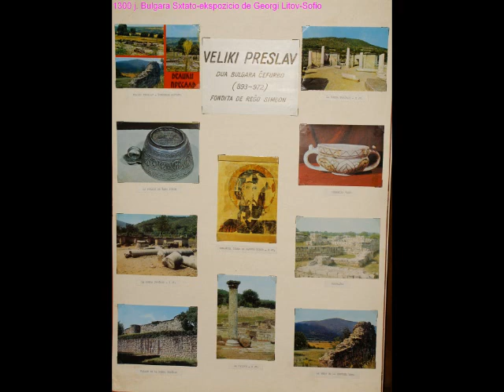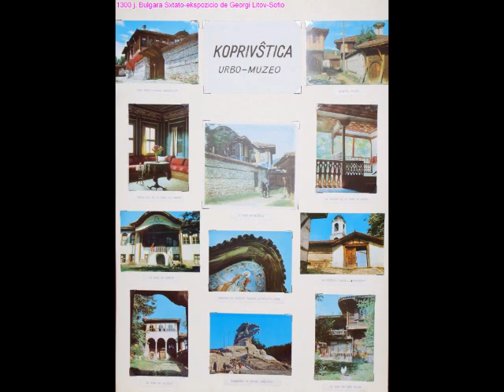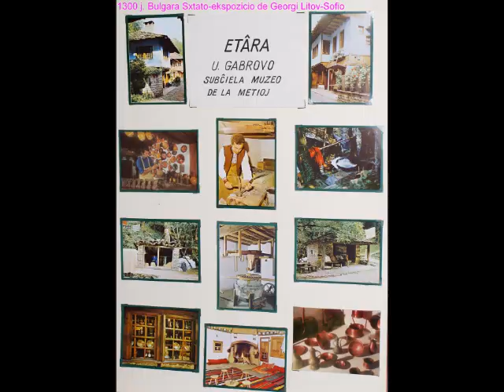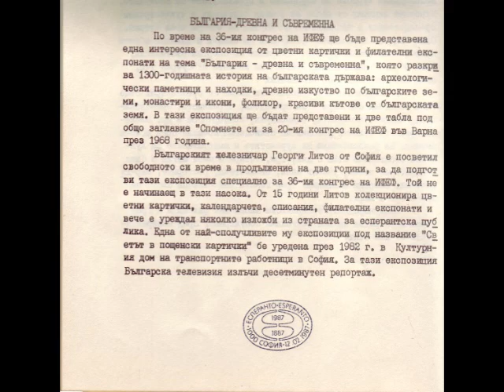1300 j. BUGARIO kolekcio kaj arangxo Georgi iLitov Sofio Bulgario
13 ВЕКА БЪЛГАРИЯ !  Тази изложба бе организирана специално
 за 34-ти Есперантски Железничарски Конгрес на Слънчев Бряг.